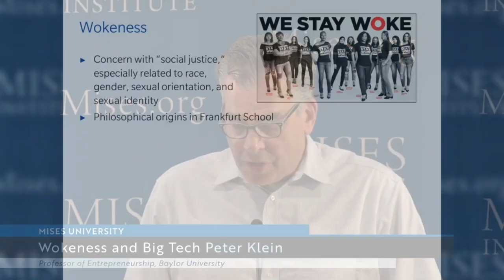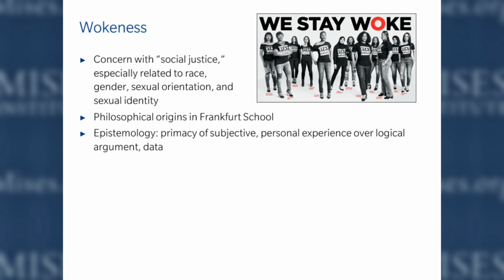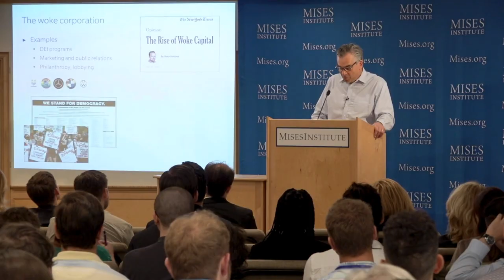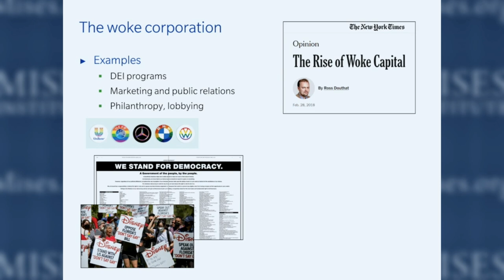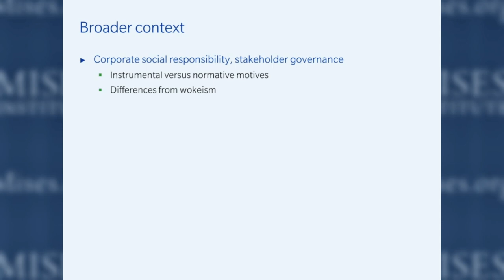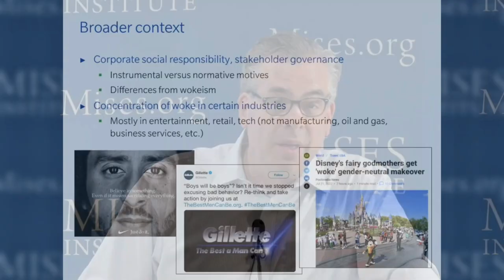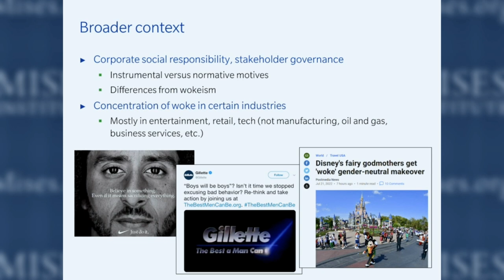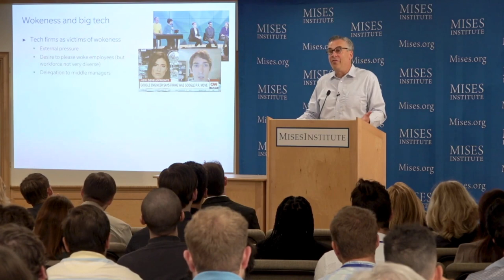Prof. Klein: Who Pushes Woke Corporations?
In this video, I comment on a recent talk by economics professor Peter Klein on wokeness, how it is different from social justice, why corporations implement it and what we can learn about this social phenomenon, especially when it comes to social change in from the tech sector.

Recorded at the Mises Institute in Auburn, Alabama, on 27 July 2022.

Also, check out the facebook page of this YouTube channel, where we discuss the videos